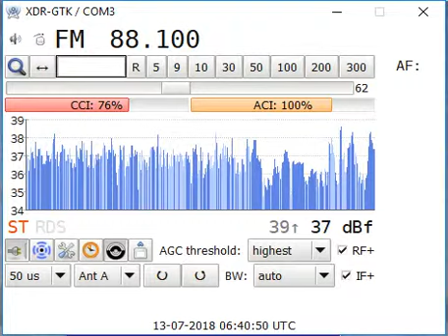Tropo 88.1 Rádio Comercial, Monchique/Fóia (Portugal) - Baeza 456 km